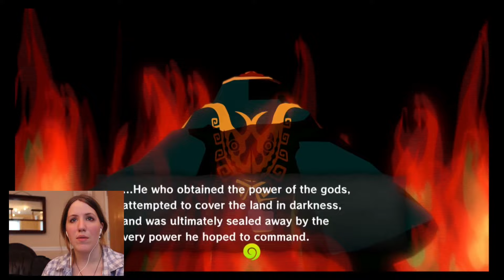Geeks Under Grace Plays Wind Waker Ep 06 Plot the Musical